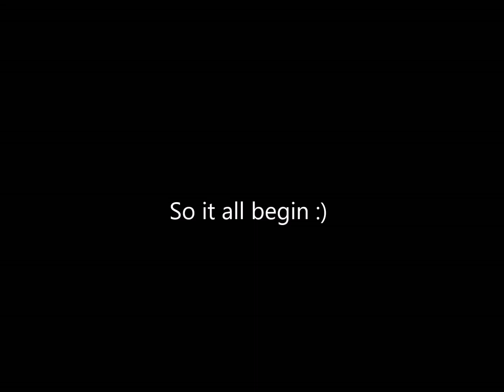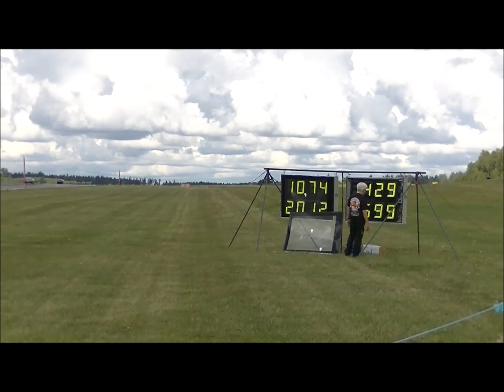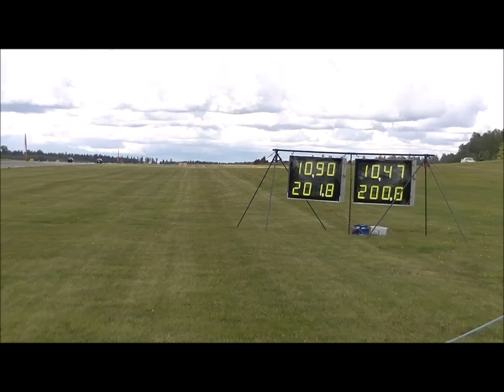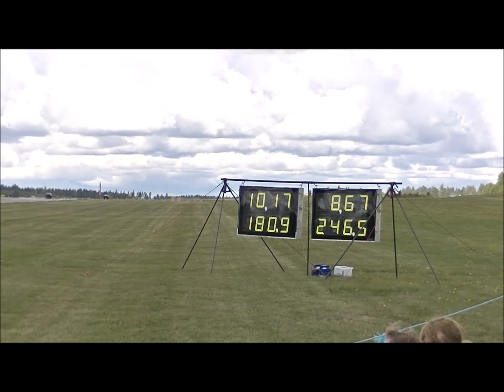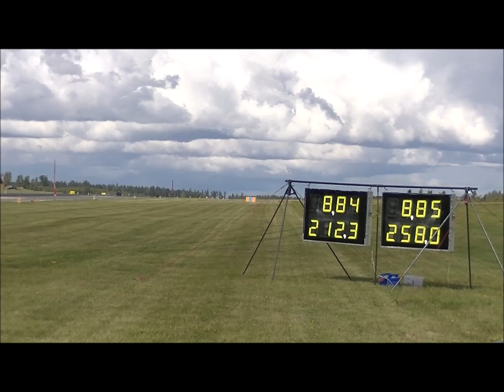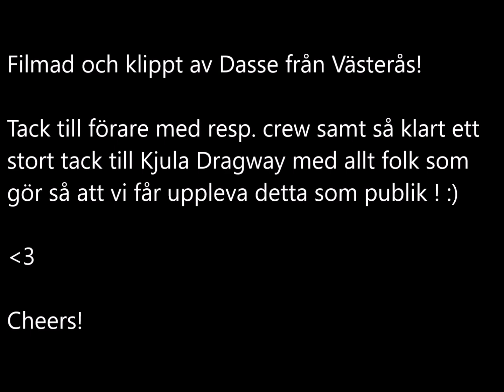Fuck Cancer Tour # 4 Kjula Dragway 2 Sept 2017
Blandat från Lördagens TT & Tävling från Kjula Dragway utanför Eskilstuna